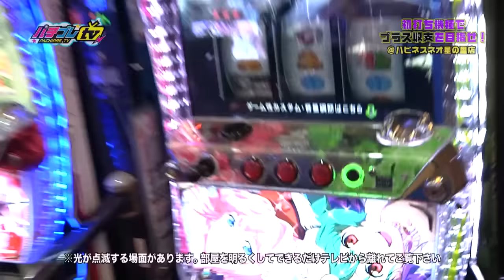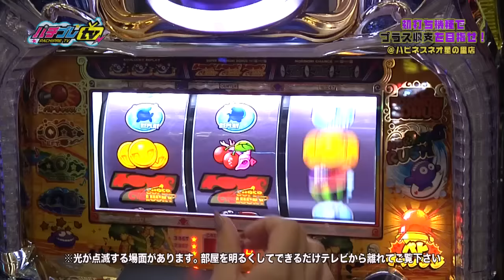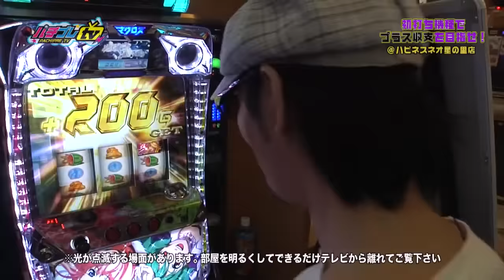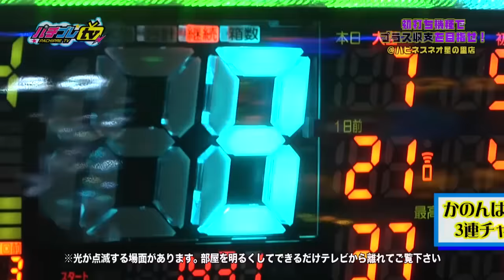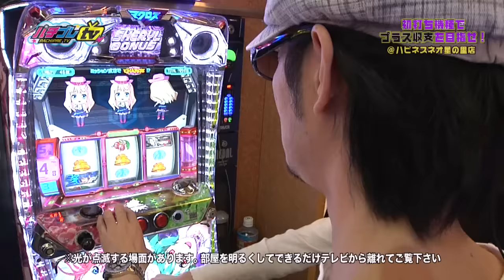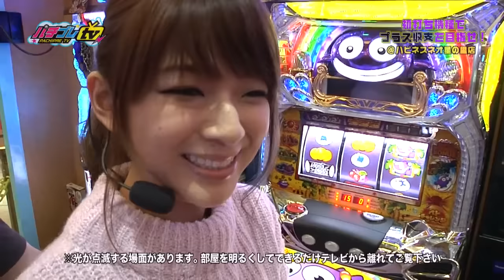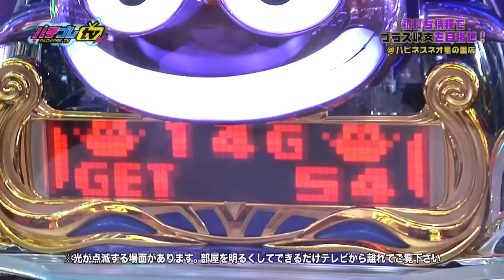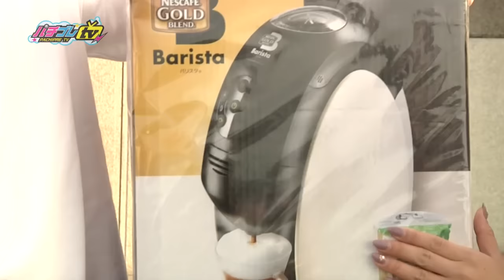パチプレTV(2015/11/4放送)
エリア特化のホール情報FP誌「パチプレFREE」が制作するＴＶ番組の山口エリア版。毎週水曜日深夜放送。